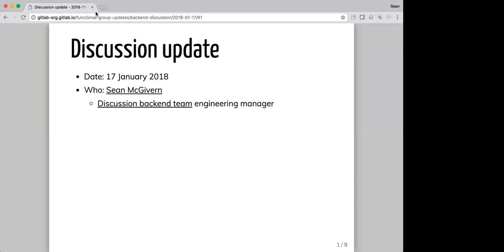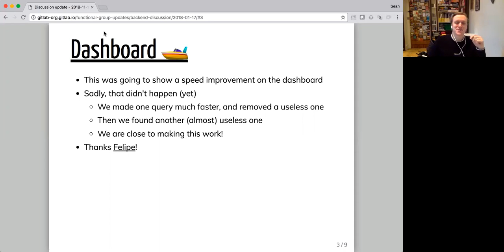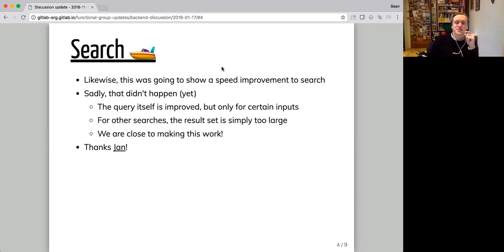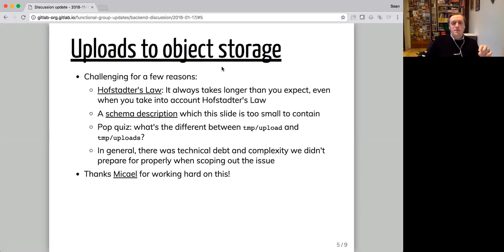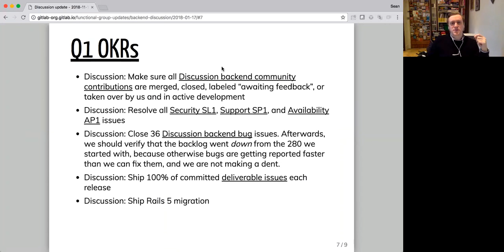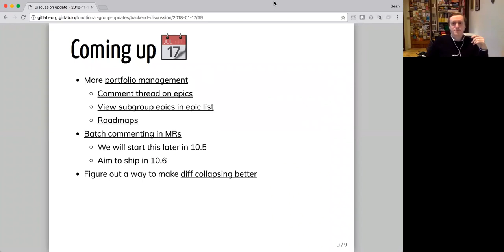Functional Group Update - Discussion - January 17th